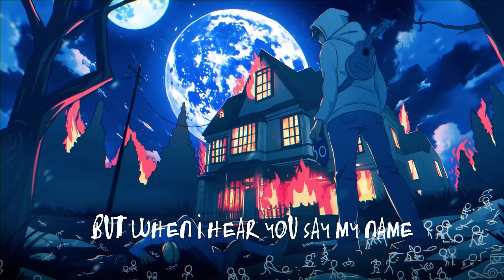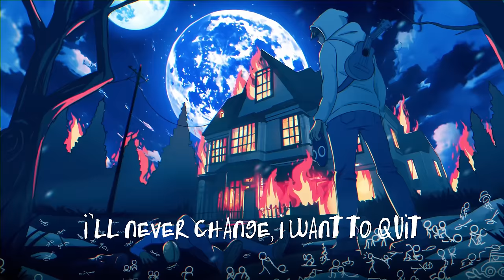BoyWithUke - Bad Things (Lyric Video)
Official lyric video for "Bad Things" by BoyWithUke from the new album Lucid Dreams.

LYRICS
[verse 1]
oh shit here we go again
it’s the same old lie, same instrument
like la la la
i’m broken, i’m dead
(doesn’t ever really happen to me anyway)
if i’d known i’d be where i’m at today
i think i’d give it all away
i wish i’d never left my home
[pre]
but when i hear you say my name
tell me everything’s ok
i forget about the world
i forget about the pain
cuz when i see you wear my shirt
listen to your calming words
i remember that the rain
doesn’t hurt me when i say
ay yay
[chorus]
i love the fear
i love the way
you make the bad things run away
ay yay ay yay
i love the tears
i love the pain
[verse 2]
shut the fuck up i don’t want to hear your voice, no
save your breath or you gon give yourself a sore throat
i need a little bit of space, I want to lay low
it’s ok, I’ll make it one day, oh
guilty. i’m a counterfeit musician
i only say the things i say so you will listen
some say it’s the product of a vision i don’t fuck with
it’s not my decision
[pre]
ay yay
[chorus]
[bridge]
i’m better off
all by myself
no one to call
no one will help
no one at fault
no one can quell
no i’m not well
irrational
inadequate
unnatural
inanimate
i’ll never change
i want to quit
so full of rage
so full of shit
[chorus]
[outro]
when i hear you say my name
i know everything’s ok
when i’m struggling to breathe
and all i think are bad things
i remember that you’re mine